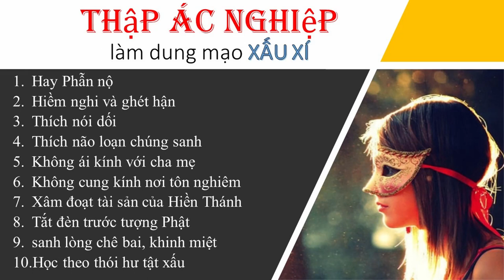10 Việc ác làm dung mạo xấu xí | HT Tuyên Hoá giảng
xem thêm
So sánh nhan sắc giữa Tiên nữ và người đẹp thế gian | HT Tuyên Hóa giảng

Trích Kinh Địa Tạng Bồ Tát Bổn Nguyện - HT Tuyên Hoá giảng
Tổng hợp các video dài về HT Tuyên Hóa: